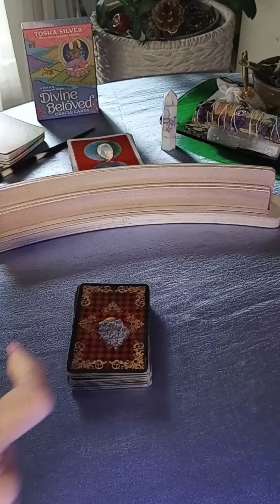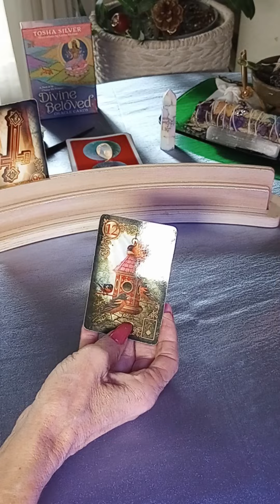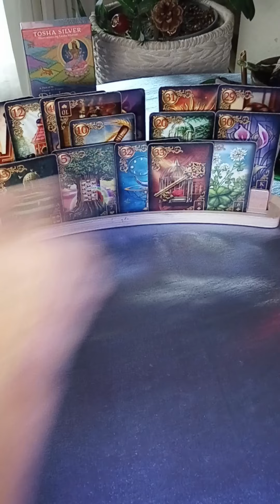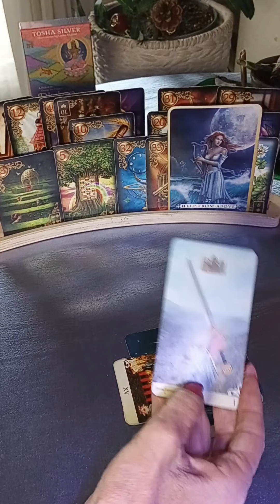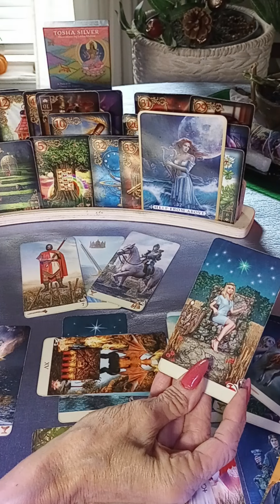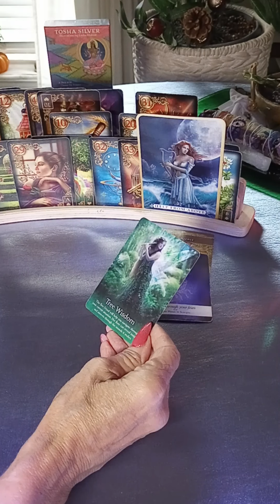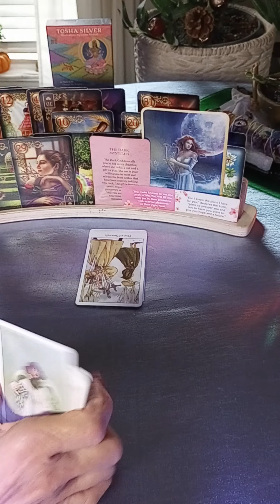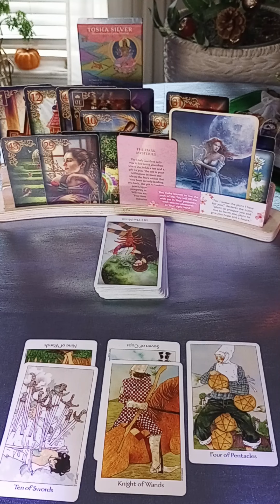♒ AQUARIUS🏺"Warning!!! 🧿 4 your future, and DIVINE ❤️aquarius